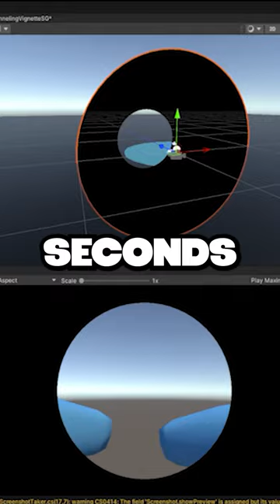How to Reduce Motion Sickness in VR !